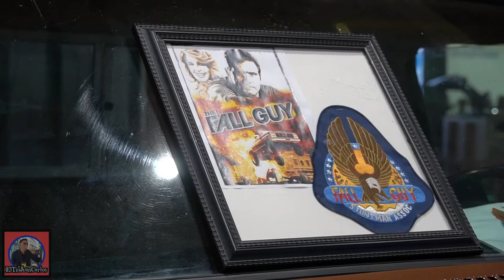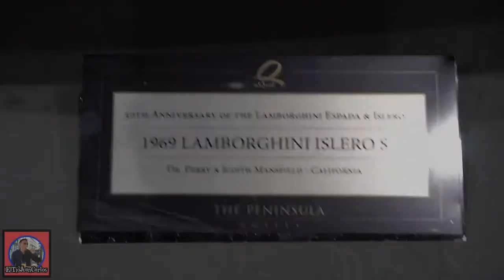San Diego International Auto Show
In this video I talk about my favorite and hottest vehicles from the 2020 San Diego International Auto Show.

Acura
Alfa Romeo
Car Reviews
Corvette C8
Doug Demuro
Electric Mustang
Hellcat
Hoovies Garage
Mustang Mach
Mustang Mach E
Toyota
car review
Dodge Challenger
Dodge Charger
electric mustang suv
ford
ford mustang mach e
hybrid
hyundai
jeep gladiator
Jeep Wrangler
kia
lexus
rav4 prime
redline reviews
toyota supra
cars and coffee
ford mach
ford mach e
ford mustang electric